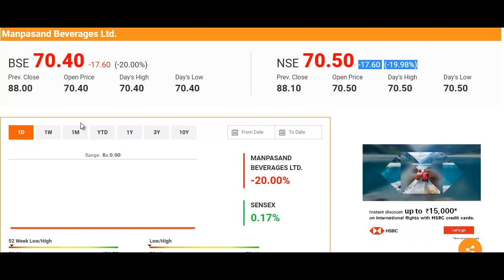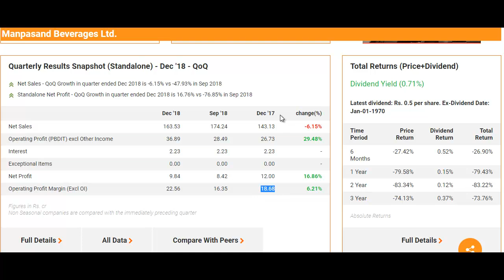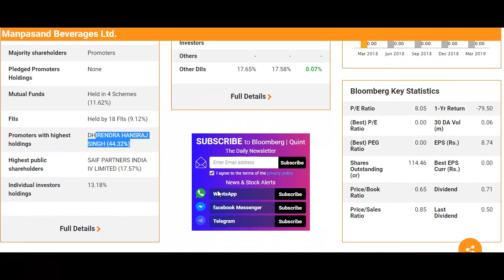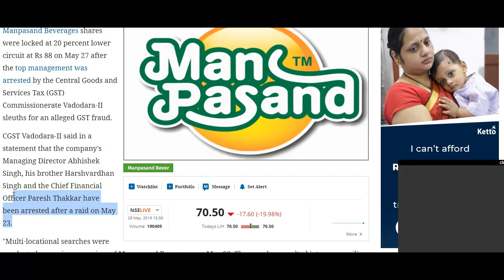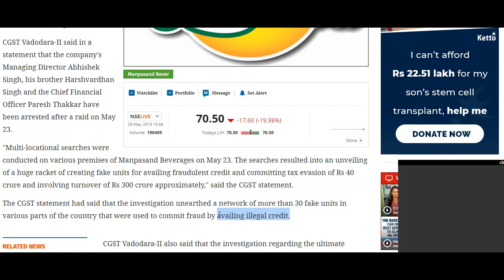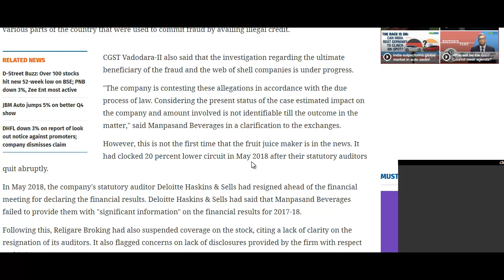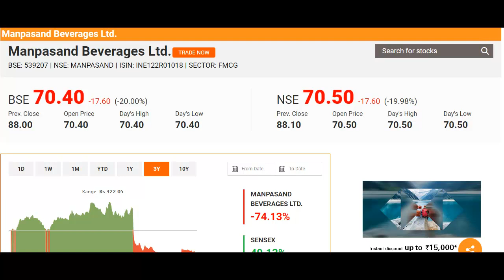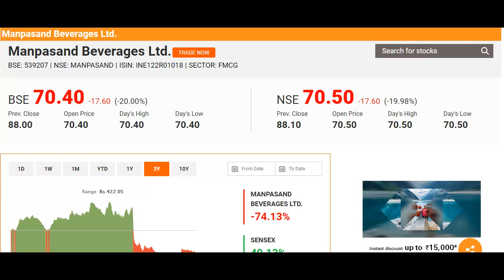Manpasand Beverages शेयर, 2 दिन में 40% तक गिर चूका है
What to do with Manpasand Beverages Stock?
Should I Invest in Manpasand Beverages Stock?
Manpasand Beverages Stock Buying Tips